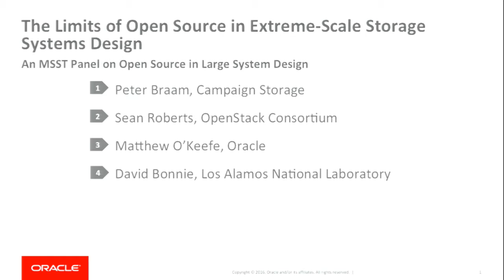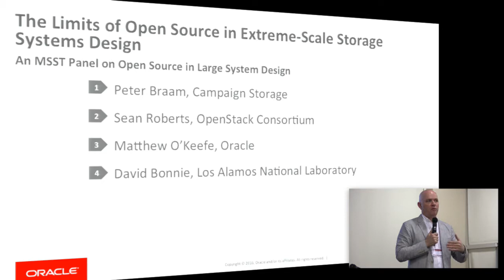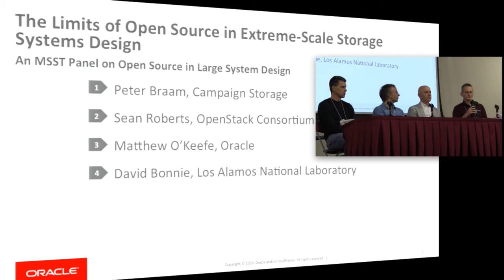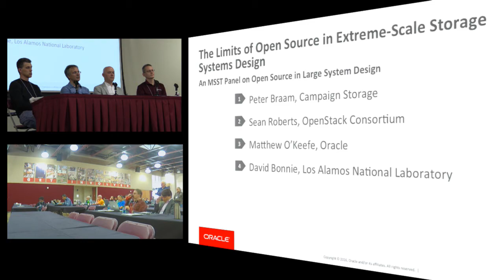Panel Discussion: The Limits of Open Source in Extreme-Scale Storage Systems Design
In this video from the MSST 2017 Mass Storage Conference, Matthew O'Keefe from Oracle moderates a panel discussion on The Limits of Open Source in Extreme-Scale Storage Systems Design.

Panelists:
Peter Braam, Campaign Storage, LLC
Sean Roberts, OpenStack Consortium
Michael Declerck, Oracle